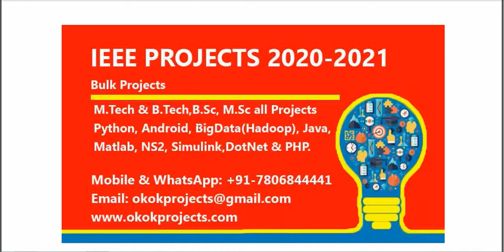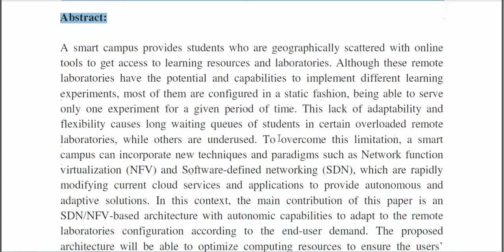Self Organized Laboratories for Smart Campus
3IEEE PROJECTS 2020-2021 TITLE LIST

 * Complete Source Code
 * Complete Documentation
 * Complete Presentation Slides
 * Flow Diagram
 * Database File
 * Screenshots
 * Execution Procedure
 * Readme File
 * Video Tutorials
 * Supporting Softwares

Support Specialization
 * 24/7 Support
 * Ticketing System
 * Voice Conference
 * Video On Demand
 * Remote Connectivity
 * Document Customization

College Projects
Student FinalYearProjects